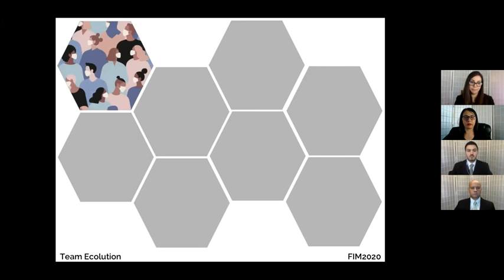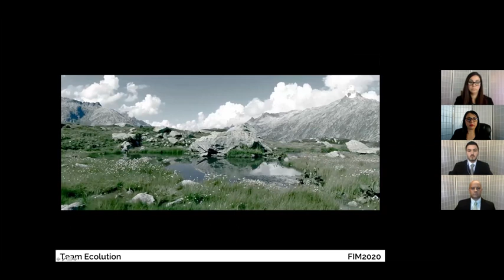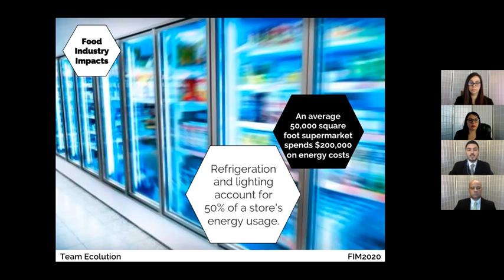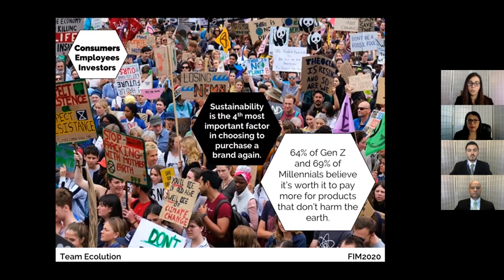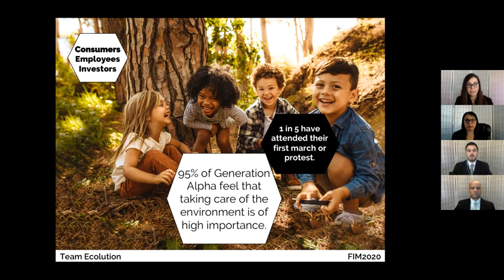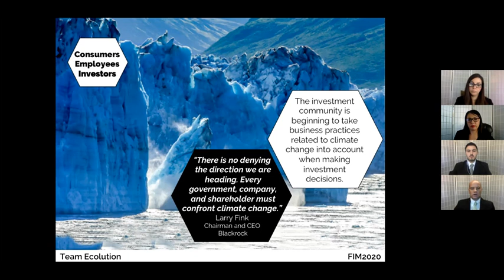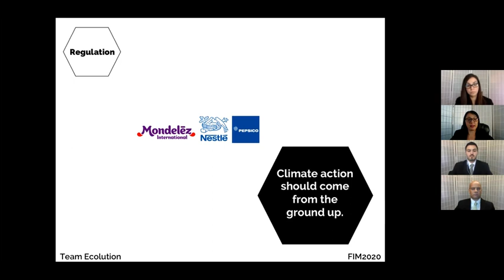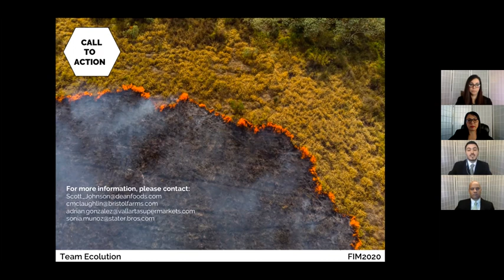Team Ecolution | FIM Capstone Presentation 2020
Carbon Neutrality and the Food Industry